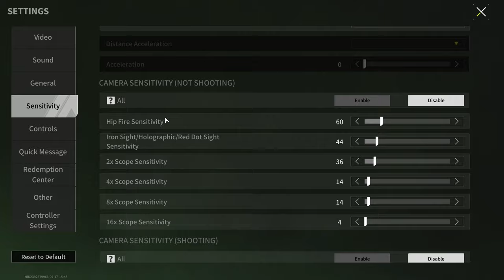Players Say This Is The BEST Weapon In This Game - Lost Light